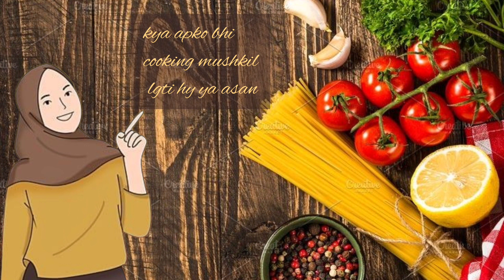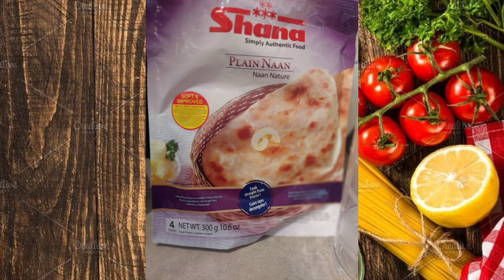Deliciously Easy & Quick Alu Keema Recipe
Welcome to another vlog at Ramsha expidition
Are you looking for a mouthwatering and hassle-free recipe that will instantly become a household favorite?
Look no further! Our "Deliciously Easy & Quick Alu Keema Recipe" is here to save the day! Packed with incredible flavors, this classic pakistani dish combines the goodness of minced meat (keema) and potatoes (alu) in a delightful way.

In this step-by-step tutorial, we will guide you through the entire process, making it incredibly easy for even beginner cooks to recreate this authentic recipe of foodfusion in different styles. Our secret spice blend will take the flavors to a whole new level, leaving everyone craving for more. Whether you are planning a cozy dinner or want to impress your guests, this Alu Keema recipe is the perfect choice.

Get ready to indulge in a comforting plate of Alu Keema that is sure to tantalize your taste buds. The tender minced meat and perfectly cooked potatoes create a medley of textures that will leave you wanting more. The rich aroma will waft through your kitchen as you follow along with our simple steps.

Prepare to be amazed as our Alu Keema recipe brings together a symphony of aromatic spices, such as cumin, coriander, turmeric, and garam masala.

Cooking has never been this effortless and rewarding! Within a short span of time, you will have a hearty and satisfying meal ready to be enjoyed with your loved ones. So, what are you waiting for? Join us in our kitchen, and let's dive into the world of incredible flavors.